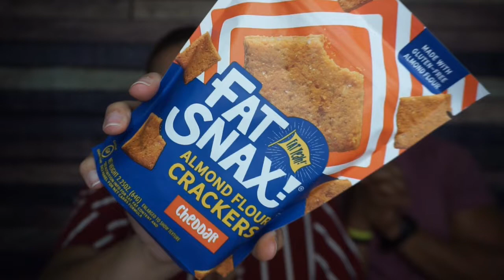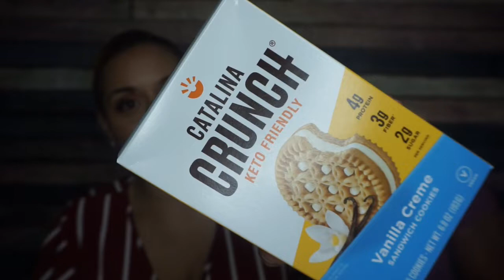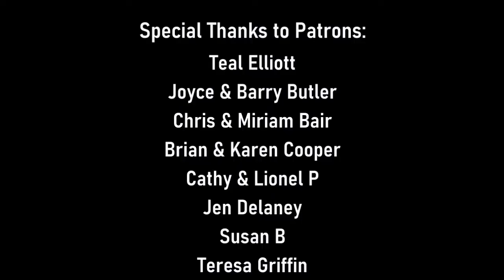Smash the Krate | Trying everything in the June 2022 Keto Krate